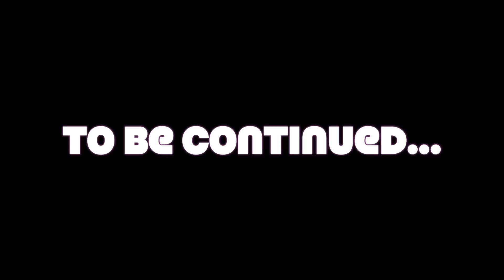Elf on the Shelf: King Deuce!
King Deuce came to our house. He might want to take over. What shall we do?!